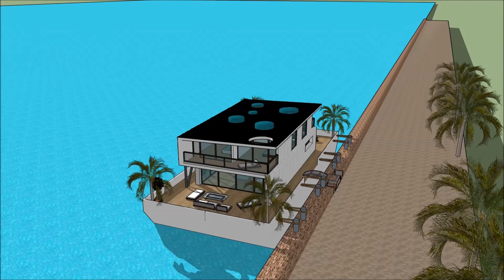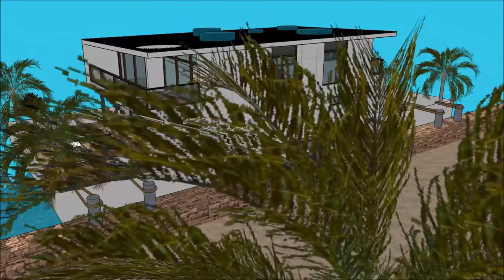Seattle Washington Baltimore Houseboat timeshare airbnb in Rental Houseboats for rent floating home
The Seattle Washington Baltimore Houseboat timeshare airbnb in Rental Houseboats for rent floating home  is made to sustain quality of life:

The Seattle Washington Baltimore Houseboat timeshare airbnb in Rental Houseboats for rent floating home  includes an Extravagant Barge Design ready for the extravagant user to rent the barge Houseboat

The Seattle Washington Baltimore Houseboat timeshare airbnb in Rental Houseboats for rent floating home  has three level plans with basement underneath it, which consist all the facilities needed for the renter. The Houseboat Barge has a unique modern contemporary design with unique architectural features. It has its own lounge area with gorgeous view of the bay.